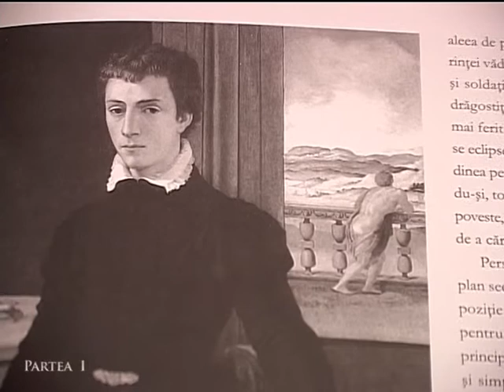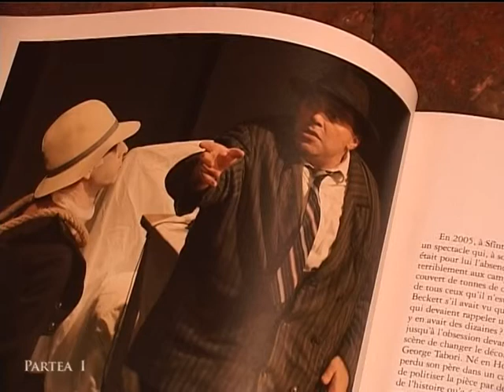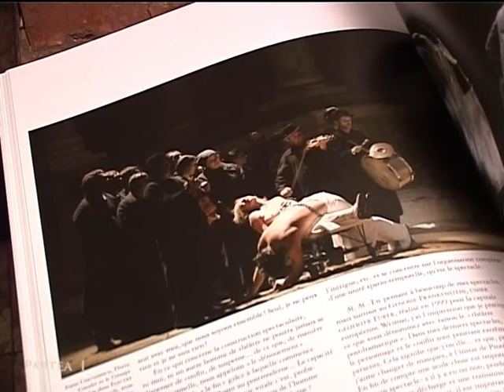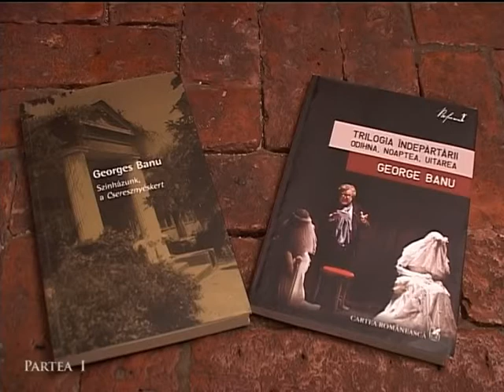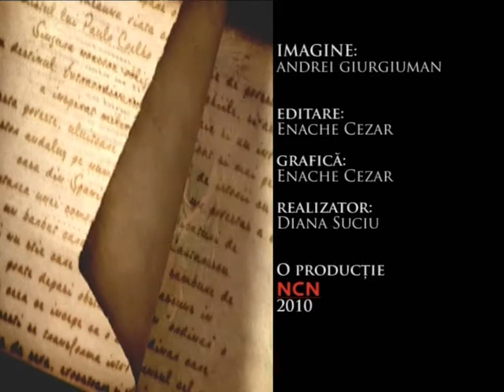Despre Carti si Oamenii Lor - George Banu [part 2]